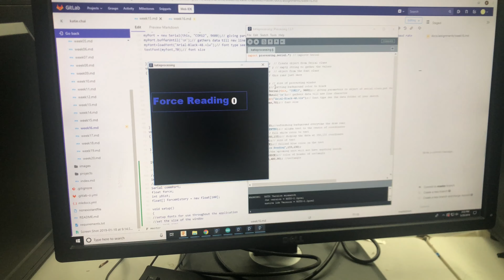Processing with Arduino (Program 1)